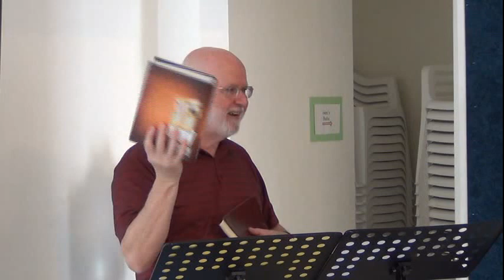CM2 - Bible Study and Meditation 1-18-13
Second lecture in Spiritual Disciplines of the Christian Faith course, on Bible Study and Meditation. Class lecture for Lakeside Institute of Theology.